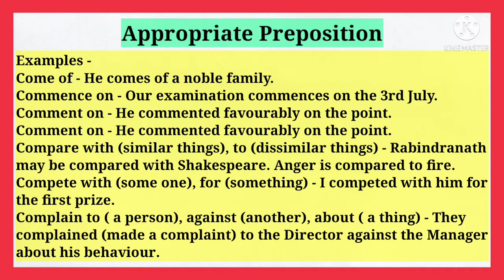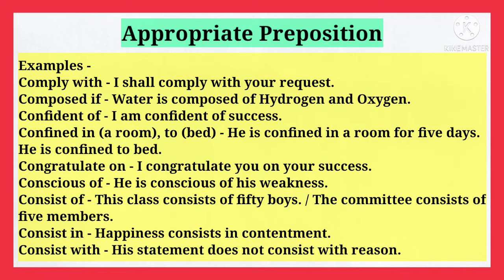Appropriate Preposition Part - 3 l Sentences Made For Example l Alphabetically Starting With 'C'